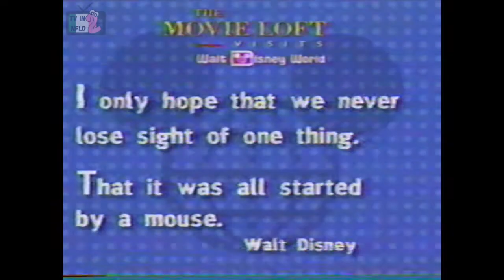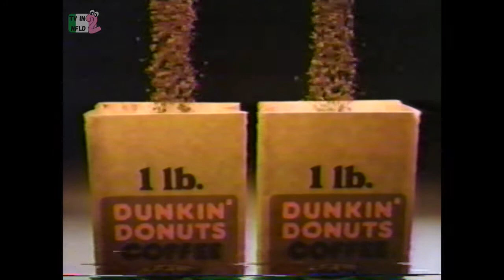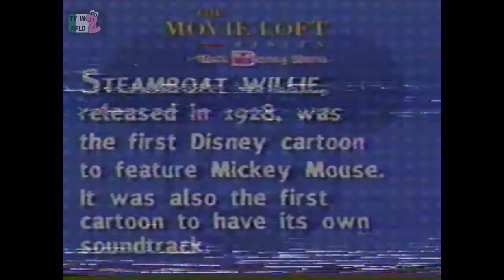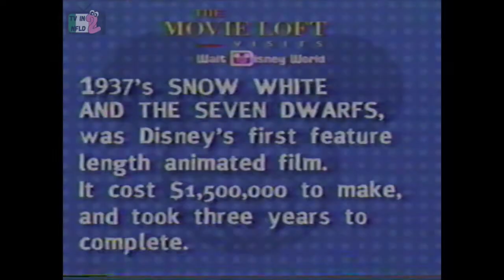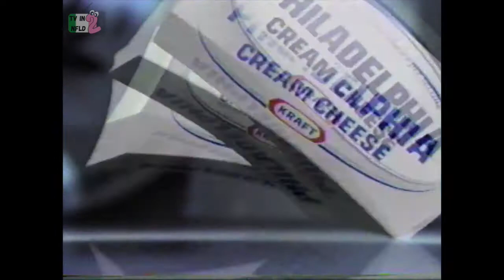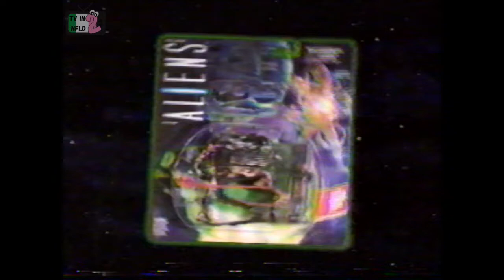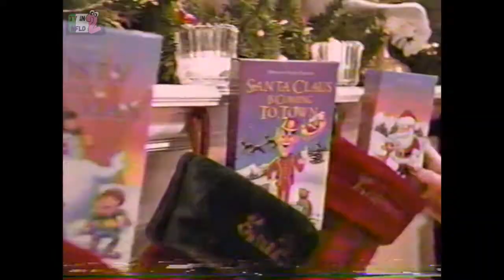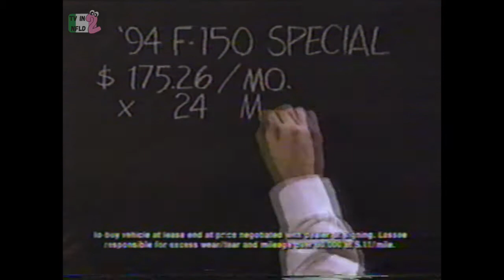WSBK 1993 Commercials from The Movie Loft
Taken from the Boston superstation's 1993 airing of The Brave Little Toaster, so I've seen them hundreds of times.